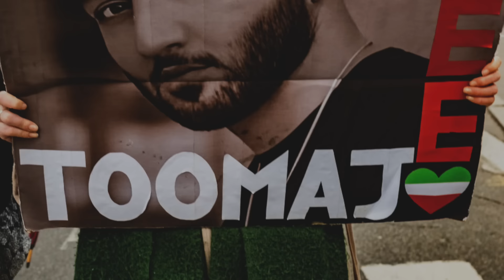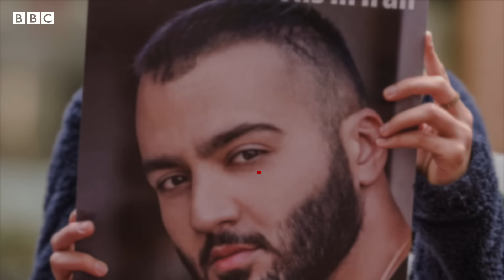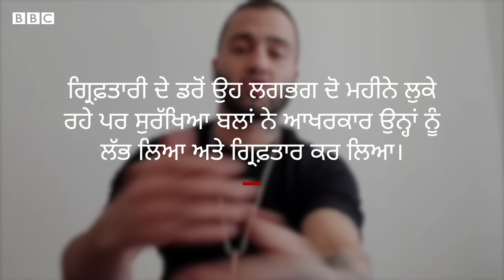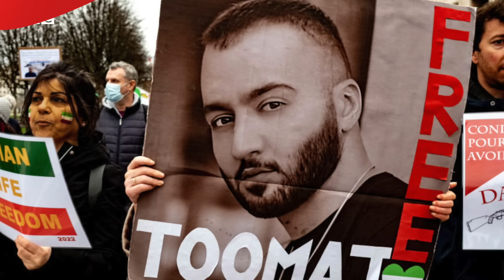Iran ਦਾ Rapper, ਜਿਸ ਨੂੰ ਬਾਗ਼ੀ ਗੀਤ ਗਾਉਣ ਕਰਕੇ ਮੌਤ ਦੀ ਸਜ਼ਾ ਮਿਲੀ| 𝐁𝐁𝐂 𝐏𝐔𝐍𝐉𝐀𝐁𝐈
ਈਰਾਨ ਦੀ ਇੱਕ ਅਦਾਲਤ ਨੇ ਇੱਕ ਪ੍ਰਸਿੱਧ ਰੈਪਰ ਨੂੰ ਮੌਤ ਦੀ ਸਜ਼ਾ ਸੁਣਾਈ ਹੈ। ਰੈਪਰ ਦੇ ਵਕੀਲ ਨੇ ਇਸ ਸਜ਼ਾ ਨੂੰ ਸਭ ਤੋਂ ਅਜੀਬ 'ਨਿਆਂਇਕ ਕਾਰਵਾਈ' ਦੱਸਿਆ ਹੈ। ਇਹ ਸਜ਼ਾ ਤੂਮਾਜ ਸਲੇਹੀ ਨੂੰ ਸੁਣਾਈ ਗਈ ਹੈ। ਉਨ੍ਹਾਂ ਉੱਤੇ ਸਾਲ 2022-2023 ਵਿੱਚ 22 ਸਾਲਾ ਕੁਰਦਿਸ਼ ਔਰਤ ਦੀ ਪੁਲਿਸ ਹਿਰਾਸਤ ਵਿੱਚ ਮੌਤ ਤੋਂ ਬਾਅਦ ਮੁਲਕ ਭਰ ਵਿੱਚ ਹੋਏ ਵਿਰੋਧ ਪ੍ਰਦਰਸ਼ਨ ਨਾਲ ਜੁੜੇ ਇਲਜ਼ਾਮ ਸਨ।ਉਨ੍ਹਾਂ ਦੇ ਗੀਤਾਂ ਦੇ ਬੋਲ ਮੁੱਖ ਤੌਰ ਉੱਤੇ ਭੇਦਭਾਵ, ਗਰੀਬੀ, ਅਤੇ ਭ੍ਰਿਸ਼ਟਾਚਾਰ ਜਿਹੇ ਵਿਸ਼ਿਆਂ ਉੱਤੇ ਹੁੰਦੇ ਹਨ।